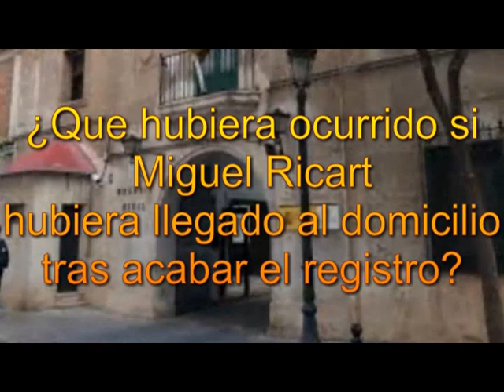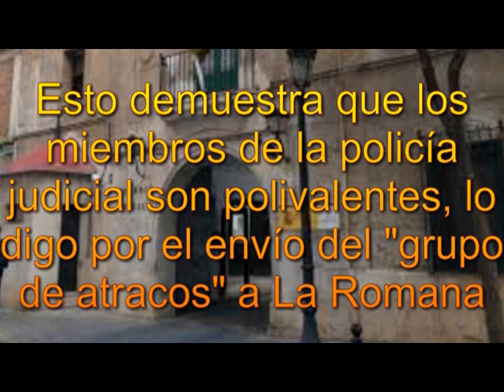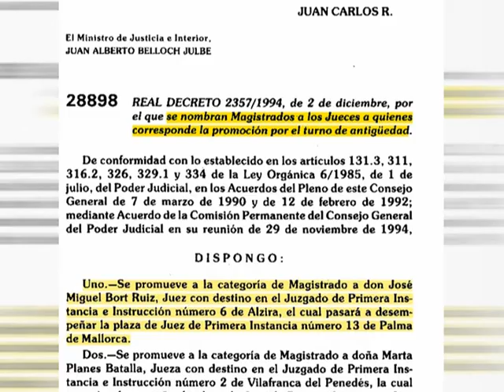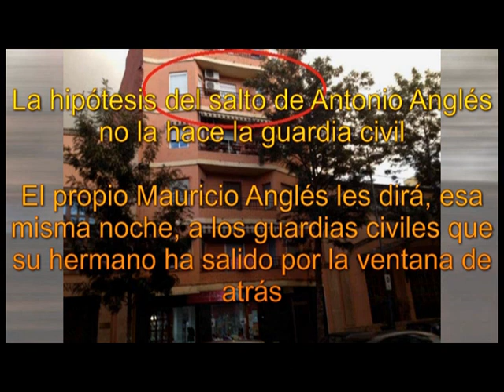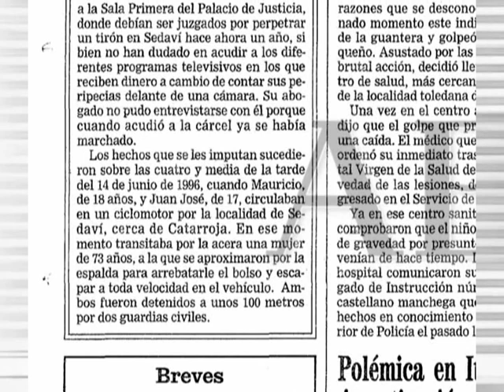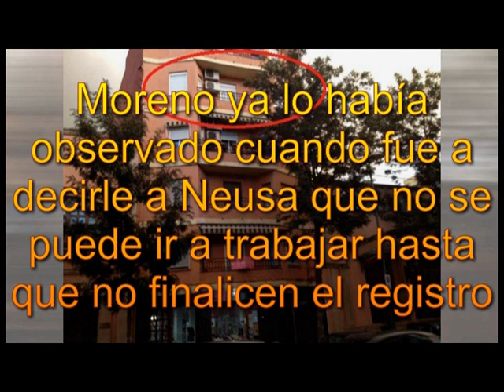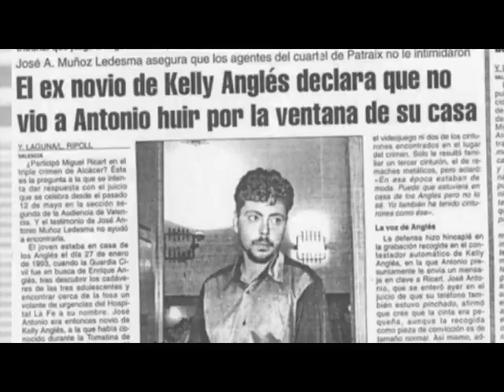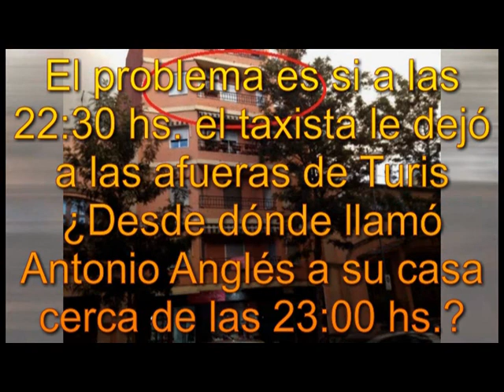Caso Alcasser. Iluminando La Romana. CAP 11 EL REGISTRO DE LA CASA DE LOS ANGLÉS (resubido)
El registro de casa de los Anglés. Por qué se va y quienes van. Una familia harto conocida. ¿Por qué no abren la puerta los miembros de la familia Anglés que menos problemas tienen con la policía?. ¿Era Antonio Anglés Spiderman? Un paseo hasta el juzgado de guardia. Detención de Enrique. Llega Ricart y sus mandarinas. Llaman por teléfono. Declaraciones.
Vídeo definitivo del capítulo 11. Tras terminar el vídeo nº 10 y sin empezar el vídeo 9 todavía. Paciencia. He añadido la llegada de Carlos Anglés a su casa, que había omitido en el anterior.
Perdonad el formato más pequeño, no se como ha sucedido y no lo he podido arreglar. A la espera de la serie de Netflix. Intentaré no verla hasta acabar todos los vídeos, pero no creo que aguante. ¿Nos descubrirán algo?. En el último vídeo expondré algunas ideas y os contaré la mentira que nadie cuenta (ni los anticonspiranóicos)